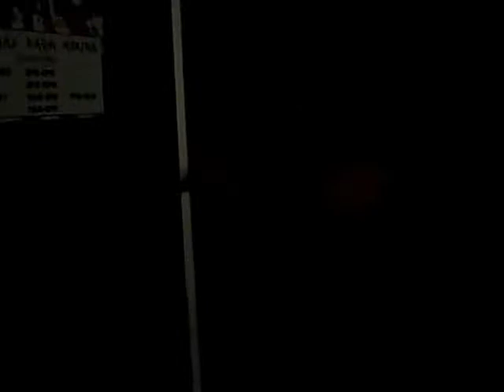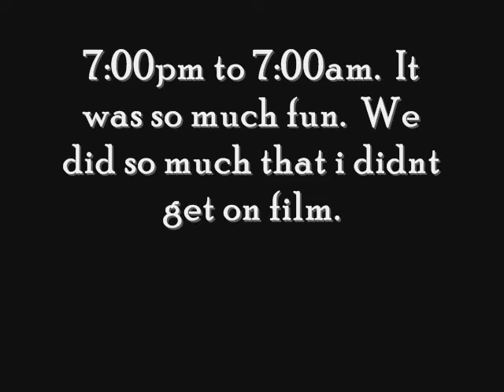Circus Skatepark Lock-In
I went to the Circus Skatepark Lock-In.  It was 7pm to 7am.  It was so fun.  They have give aways also.  I won a shirt and lots of other things.  I gaurentee you will like it.  Btw i am the guy at the end skating, lol and video taping.